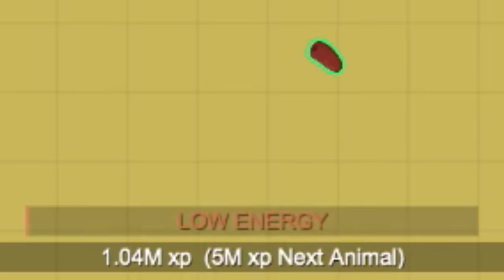NEW DINOSAUR FLIES ANIMALS OUT OF OCEAN! | PTERODACTYL FISHING AND TROLLING | Mope.io desert update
NEW DINOSAUR FLYS ANIMALS OUT OF OCEAN! | PTERODACTYL FISHING AND TROLLING | Mope.io desert update

ihavelocity discord!

I am currently playing: mope.io surviv.io, moomoo.io, paper2.io, devast.io, diep.io, flyordie.io, and bonk.io. Let me know if there are any other .io games that you would like me to play.

-ihavelocity